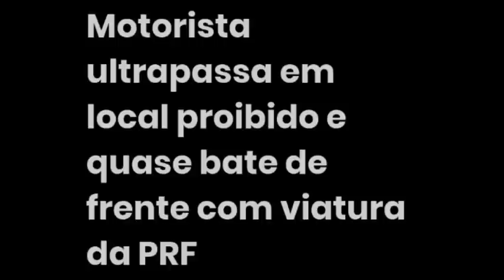Viatura da PRF quase bate de frente com motorista idoso em ultrapassagem proibida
Seu apoio é muito importante para a melhoria do nosso trabalho
Motorista forçou ultrapassagem em local proibido e quase colidiu frontalmente com a viatura da PRF.
A Polícia Rodoviária Federal (PRF) flagrou a imprudência de um motorista que quase causou uma acidente na noite do último domingo (31), na BR-277, Durante o trajeto de volta, os policiais flagraram outra ultrapassagem em local proibido pelo motorista.de 63 anos de idade
Bem vindos/as ao canal Portal Rodoviário Antonio Jos
Noticias, Informações e Entretenimento
Não temos Grupos de WhatsApp